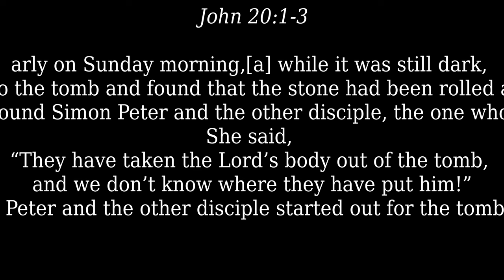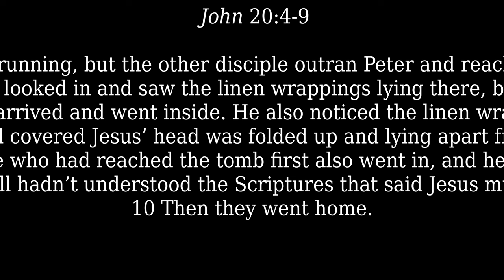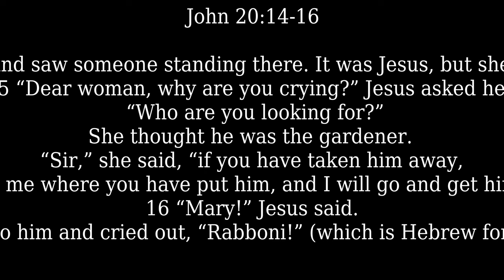"He IS NOT There"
Today's Joint EM Service"

Early on Sunday morning,[a] while it was still dark, Mary Magdalene came to the tomb and found that the stone had been rolled away from the entrance. 2 She ran and found Simon Peter and the other disciple, the one whom Jesus loved. She said, “They have taken the Lord’s body out of the tomb, and we don’t know where they have put him!”

3 Peter and the other disciple started out for the tomb. 4 They were both running, but the other disciple outran Peter and reached the tomb first. 5 He stooped and looked in and saw the linen wrappings lying there, but he didn’t go in. 6 Then Simon Peter arrived and went inside. He also noticed the linen wrappings lying there, 7 while the cloth that had covered Jesus’ head was folded up and lying apart from the other wrappings. 8 Then the disciple who had reached the tomb first also went in, and he saw and believed— 9 for until then they still hadn’t understood the Scriptures that said Jesus must rise from the dead. 10 Then they went home.

Jesus Appears to Mary Magdalene
11 Mary was standing outside the tomb crying, and as she wept, she stooped and looked in. 12 She saw two white-robed angels, one sitting at the head and the other at the foot of the place where the body of Jesus had been lying. 13 “Dear woman, why are you crying?” the angels asked her.

“Because they have taken away my Lord,” she replied, “and I don’t know where they have put him.”

14 She turned to leave and saw someone standing there. It was Jesus, but she didn’t recognize him. 15 “Dear woman, why are you crying?” Jesus asked her. “Who are you looking for?”

She thought he was the gardener. “Sir,” she said, “if you have taken him away, tell me where you have put him, and I will go and get him.”

16 “Mary!” Jesus said.

She turned to him and cried out, “Rabboni!” (which is Hebrew for “Teacher”).

17 “Don’t cling to me,” Jesus said, “for I haven’t yet ascended to the Father. But go find my brothers and tell them, ‘I am ascending to my Father and your Father, to my God and your God.’”

18 Mary Magdalene found the disciples and told them, “I have seen the Lord!” Then she gave them his message.